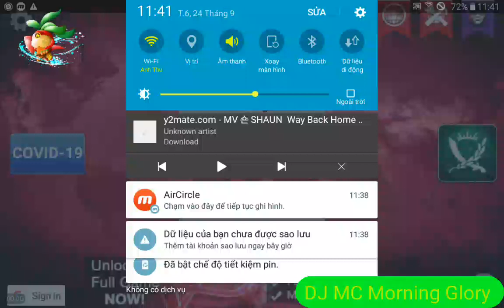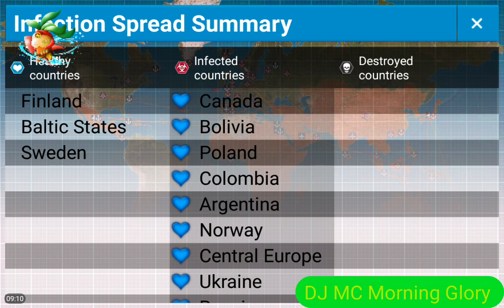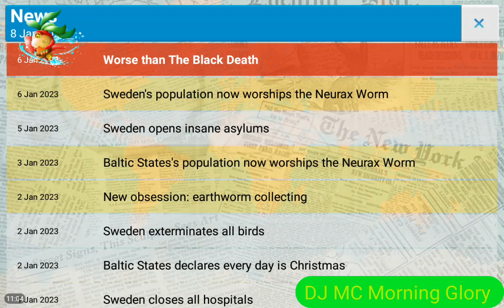Plaugue Inc. (Evolved) | Scenarios Custom Map Special Disease Type mode:Created Equal